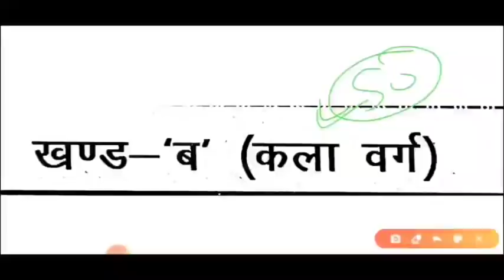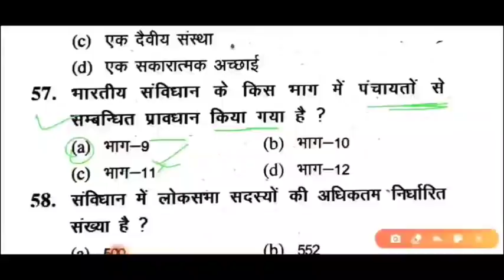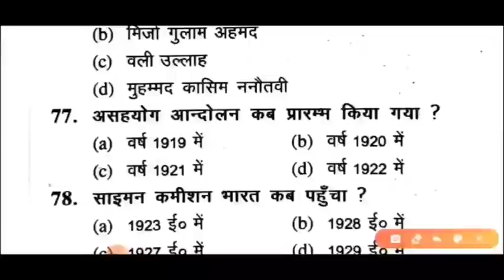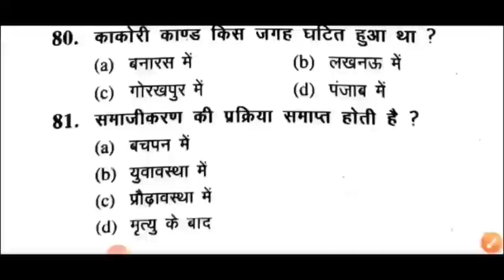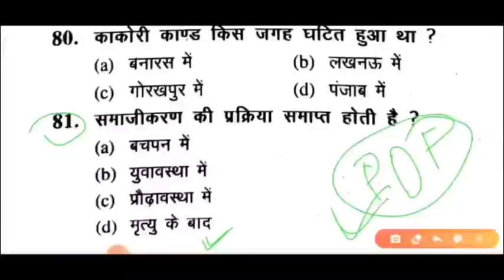B.ed Entrance Exam 2020 सभी वर्गों के लिए - धुंआ धुंआ कर दो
Hindi Book for b.ed Theory + one liner question + 10 guess Paper Only 60 /-